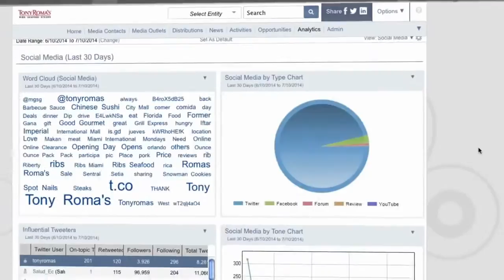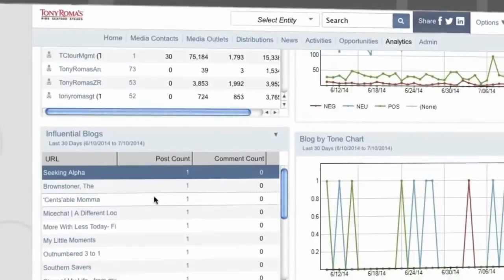Tony Roma’s: Vocus Serves a Solution for PR Success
If you’re managing 160 business locations like Tony Roma’s, you need an all-in-one tool for your PR needs. From building brand awareness and measuring PR success to planning tomorrow’s strategies, discover why they trust the Vocus PR Suite tools to help them achieve PR success.